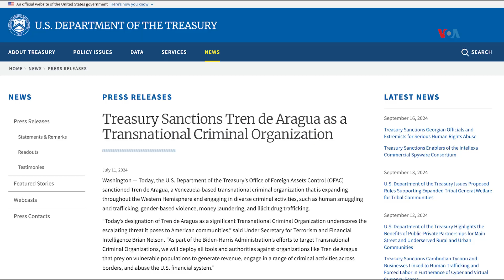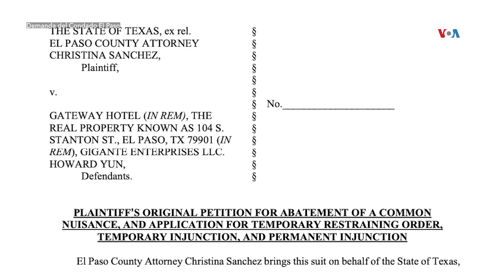Texas califica como terrorista a la pandilla Tren de Aragua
La pandilla transnacional Tren de Aragua, fundada en una prisión venezolana, ha sido calificada como organización terrorista por el gobierno estatal de Texas.